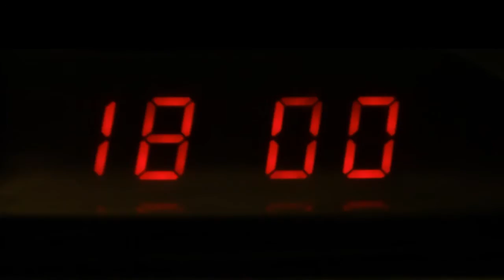Maxime Duprat - les Chanteurs-Siffleurs 16h / 18h La Malterie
A l'occasion de ce concert de 24 heures, 12 musiciens qui travaillent dans les studios de la malterie prendront en otage la salle du rez de chaussée pour y incarner le flux d'activité et de créativité permanent de la malterie. Ils se relaieront, s'inviteront, se mélangeront, tout en entretenant le son comme on entretient un feu.